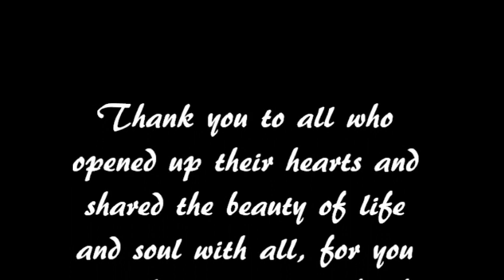AGS Talent Show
Hosted by Vice President  Ivan Erik Perez of the the Alpha Chapter of Alpha Gamma Sigma. Pasadena City College Honors AGS hosts a talent show to raise money for scholarships in Spring 2010. This was a beautiful night and there were so many people full of inspiration. Thank you all for performing! I can't wait to do this again...Hopefully at USC!